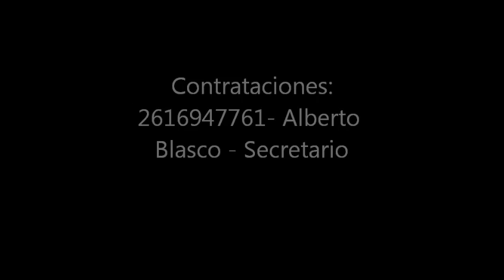Publicidad Coro UDA 2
Demostracion de las Comedias Musicales que realiza el coro de la universidad.